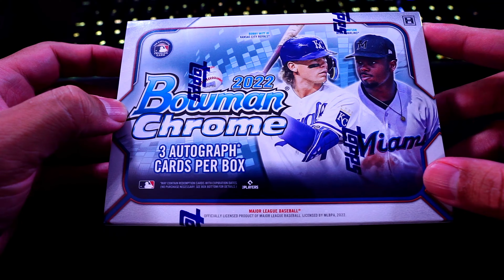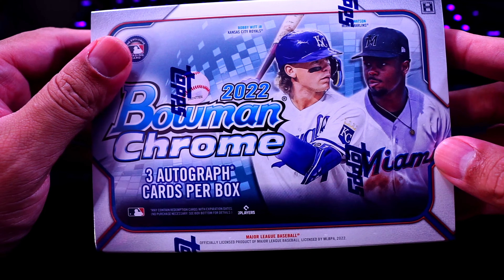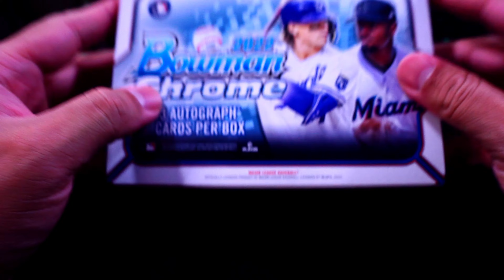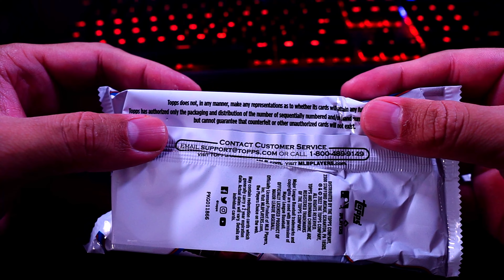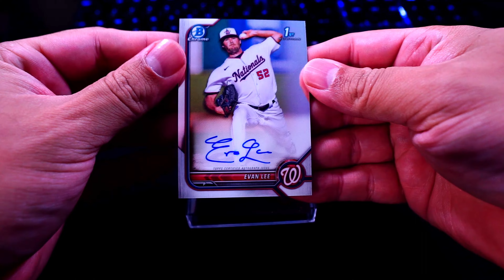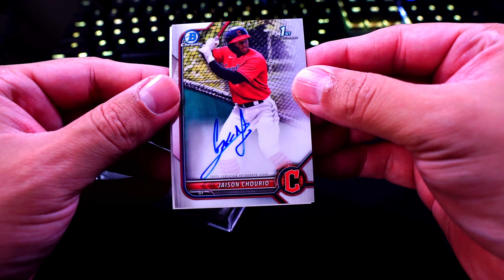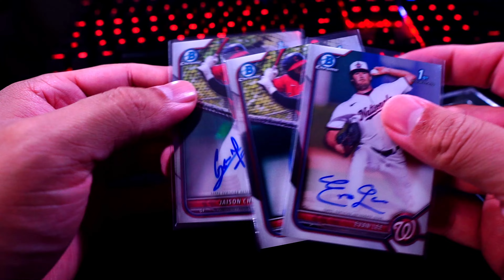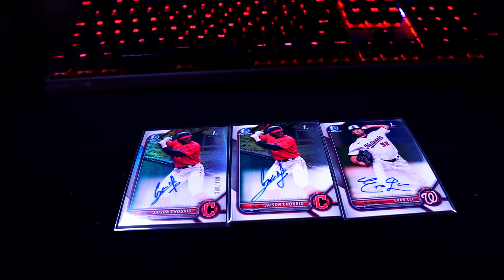3 Cards $100 each | Bowman Chrome HTA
We get our hands on Bowman Chrome HTA today!

Part two of the main MLB prospect brand from Topps, 2022 Bowman Chrome Baseball is home to "1st Bowman" cards and much more.

The product follows 2022 Bowman Baseball from earlier in the season.

Like last year, there are three main formats. Hobby boxes have two autographs, HTA Choice boxes contain three autographs and Hobby Lite boxes promise five exclusive parallels.

Discord soon!

Stay tuned for many more NBA/NFL/MLB/MMA/Soccer box breaks, product reviews, sports card unboxings, The goal is to have various sport retail products, future free giveaways, random NBA basketball trading card hobby pack openings, 2022 Panini Gold Standard Football, 2022 Donruss Elite Football FOTL, 2022 Score Football, 2021 Select Football, 2021 Donruss Optic Football, 2022 Legacy Football, 2021 Eminence, 2022 Prizm Draft Picks FB, 2021-22 Prizm Basketball Retail, 21-22 Immaculate, 21-22 Flawless, 21-22 Spectra, 21-22 Black, 21-22 Select, 21-22 Mosaic, repack reviews, Come hang out as we navigate through the hobby, learn the market and build a great community around the hobby and much more in the near future! I buy where ever I can get boxes, EBAY, Panini, Topps, Retails like Target and Walmart and even CVS and Big Lots.